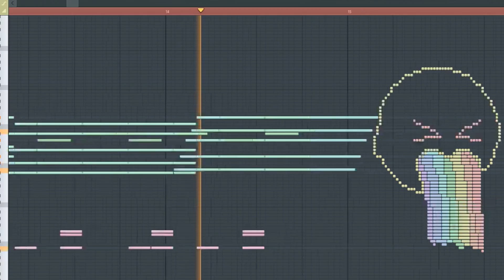What Puke Rainbows Sounds Like - MIDI Art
Puke rainbows is the one of the oldest meme of the internet history and it sounded better that it used to be.